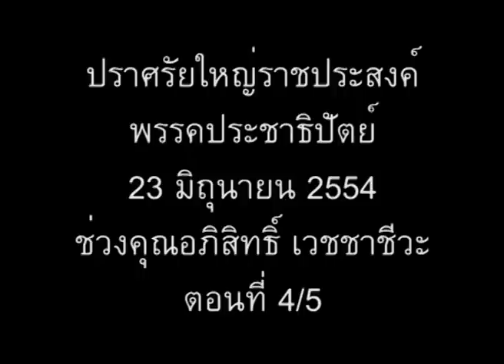ปราศรัยราชประสงค์: อภิสิทธิ์ 4/5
งานปราศรัยพรรคประชาธิปัตย์ ณ ลานหน้าเซ็นทรัลเวิลด์ ราชประสงค์
โดยคุณอภิสิทธิ์ เวชชาชีวะ